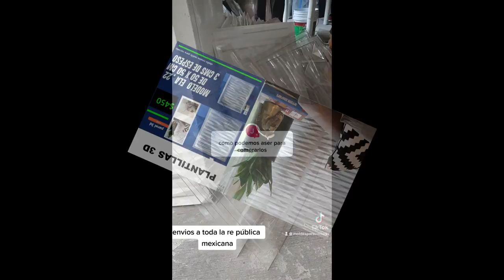Comprar moldes 3d en mexico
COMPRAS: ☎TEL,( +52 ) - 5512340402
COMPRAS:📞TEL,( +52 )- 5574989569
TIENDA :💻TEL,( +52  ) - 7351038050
PEDIDOS